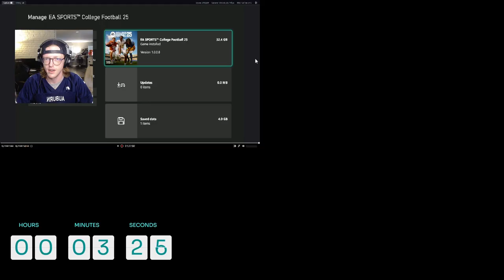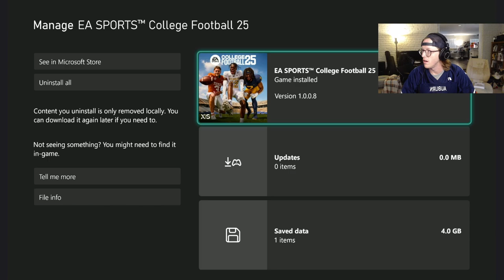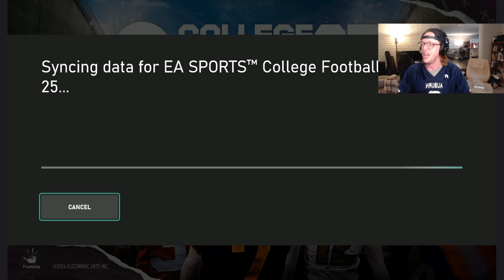ITS FINALLY BACK | Loading up for the first time *CHAOS* | The Countdown to College Football 25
College Football is finally back. this video shows what happens when you have to wait 11 years to do one of your favorite things ever. Enjoy the Chaos.

ITS IN THE GAME